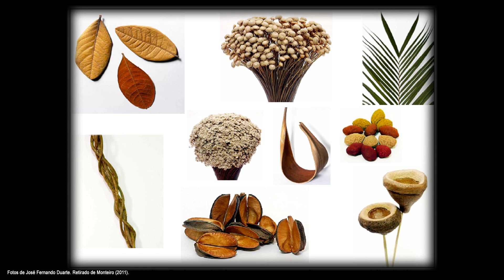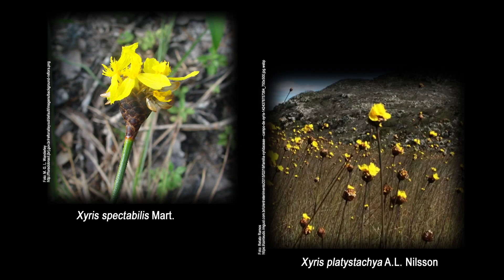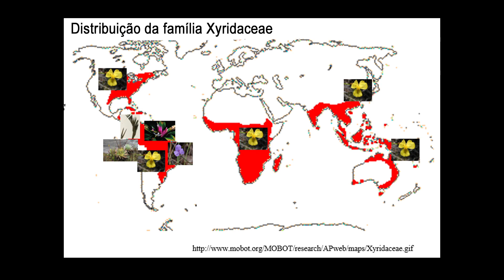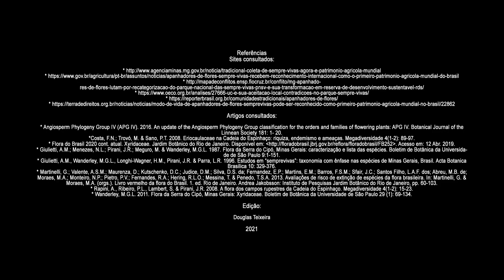A Importância das sempre-vivas por Karen Caroline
Como parte da disciplina Estágio de Docência do Curso de Pós-Graduação do IPA, a aluna Karen Caroline Calçada dos Santos Teixeira elaborou um vídeo sobre as plantas que estuda em seu doutorado, as sempre-vivas, plantas dos campos rupestres brasileiros muito utilizadas em arranjos florais. A coleta de sempre vivas é uma tradição das comunidades locais em diversas regiões do Brasil. O sistema tradicional de coletas pelos apanhadores de sempre vivas foi reconhecido como primeiro Patrimônio Agrícola Mundial Brasileiro no ano de 2020 pela Organização das Nações Unidas para Alimentação e Agricultura. Karen explica como é feita a coleta sustentável além de trazer informações taxonômicas de uma das famílias que compõe esse grupo de planta. Sua pesquisa está sob a orientação da Dra. Maria das Graças Lapa Wanderley.

O Programa de Pós-Graduação em Biodiversidade Vegetal e Meio Ambiente (BVMA) do Instituto de Pesquisas Ambientais (IPA) (antigo Instituto de Botânica) foi criado em 2002, abrangendo duas áreas de concentração: Plantas Não Vasculares e Fungos em Análise Ambiental (PAF) e Plantas Vasculares em Análise Ambiental (PVA), nas quais são realizados estudos observacionais, experimentais e teóricos.